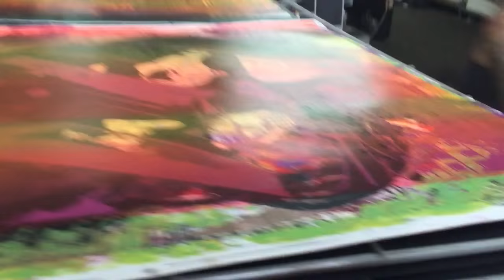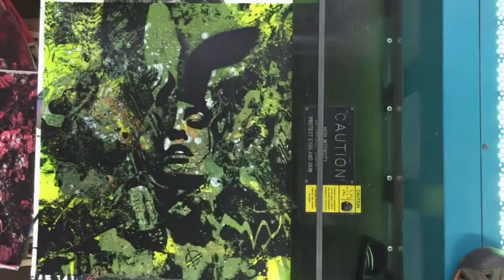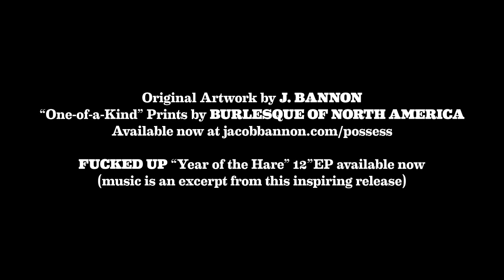J. BANNON x BRLSQ: The making of "Year of the Hare" (F*cked Up) Prints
The making of the J. Bannon "Year of the Hare" One-of-a-kind Silkscreened Prints, created by Burlesque of North America.

Fucked Up "Year of the Hare" 12"EP is available now on Deathwish.
Film audio is an excerpt from this great release.

Order this record now at store.deathwishinc.com

Here is a description of the print project from J. Bannon:

"My most ambitious collaboration w/ Burlesque of North America to date. Taking inspiration from the chaotic nature of Fucked Up's "Year of the Hare" release on Deathwish. We printed my mixed media illustration in a high gloss black UV ink over one of a kind backgrounds. These kinetic backgrounds were created using test prints and factory seconds combined with floods of translucent & neon inks, spray bottles, splatters, dry-brushing, and other experimentation. This process made EVERY print 100% unique, pushing the limits of printmaking to a new level."